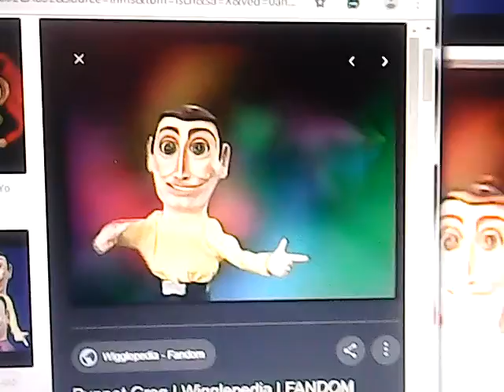kipper the dogs tigers joke box greek fast version